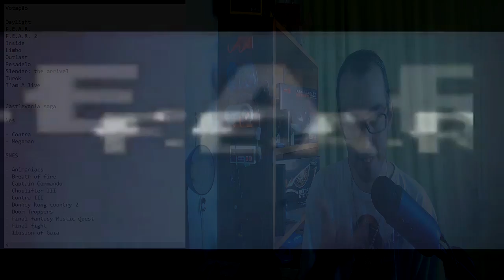Update: Votação do medo e ultima live?